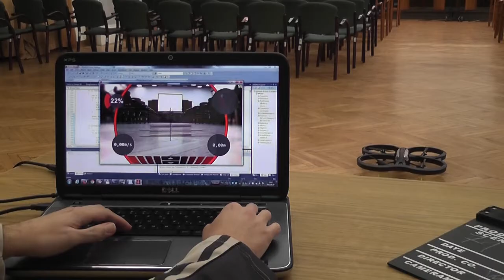4Focus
Introduction of the app 4Focus which is created for the Make your apps fly! contest
By using our app AR.Drone 2 can be controled from a PC running Windows 8 featuring immersive stereoscopic 3D user interface. Real-time video streaming from onboard camera.